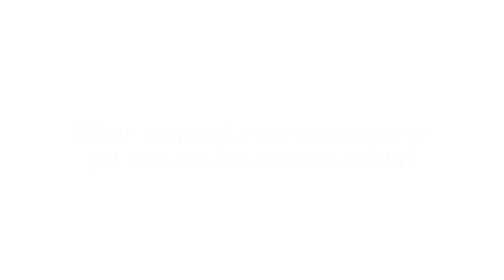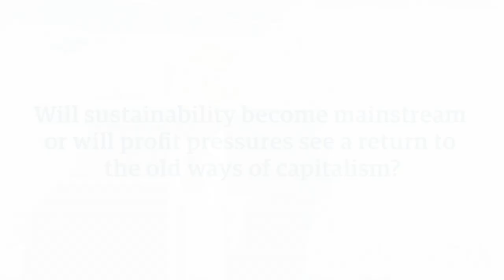Guardian Sustainable Business chair Jo Confino talks to Safaricom CEO Bob Collymore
Bob Collymore, CEO of Safaricom, one of Africa's leading integrated communications companies, tells Guardian Sustainable Business chair Jo Confino that CEOs have no choice but to engage in sustainability. The days of driving just for profit are over, he says, and there is no turning back